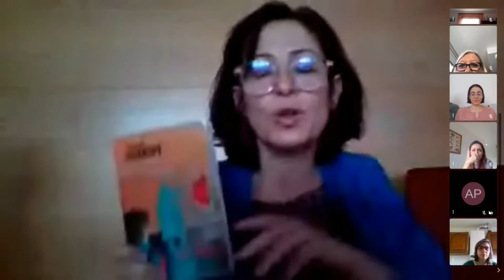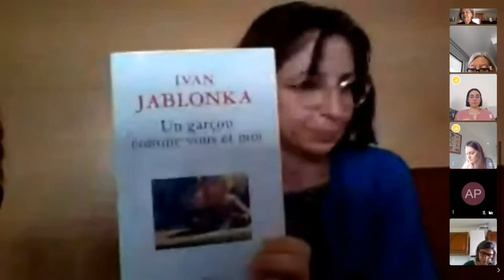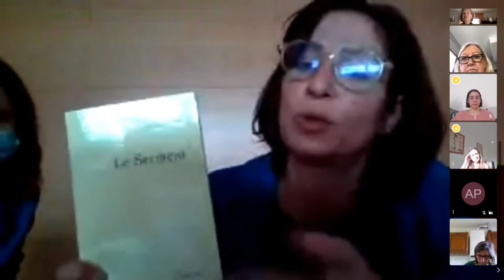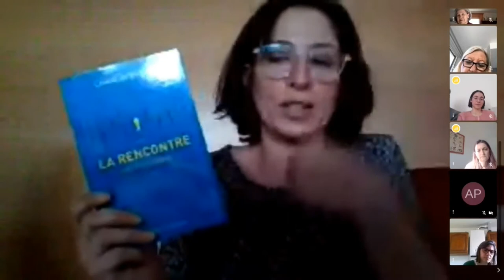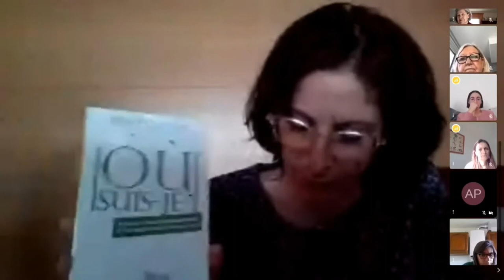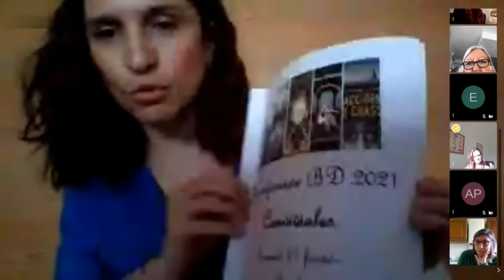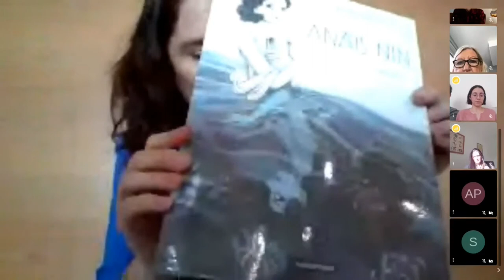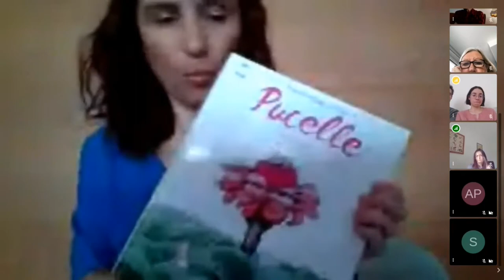Les Conviviales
Un rendez-vous proposé par les bibliothécaires de l'espace adulte pour vous faire découvrir les nouveautés romans, essais et Bd de janvier !